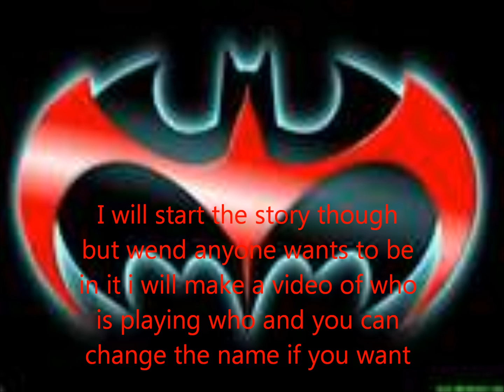Love BITES charicters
If you want to be in the story just comment and i will answer back thanks